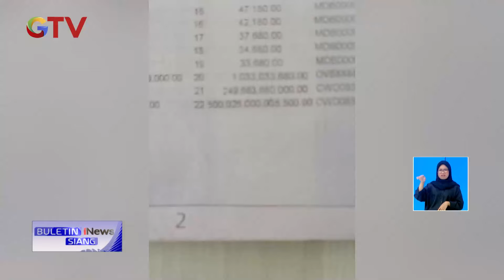Pria Pemilik Rekening Rp500 Triliun Diperiksa Polisi BuletiniNewsSiang 11/01